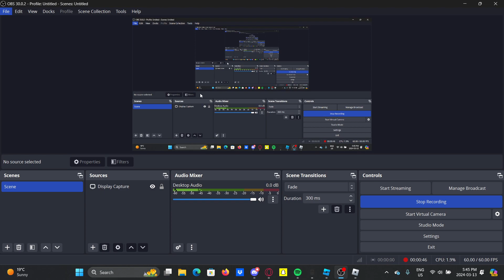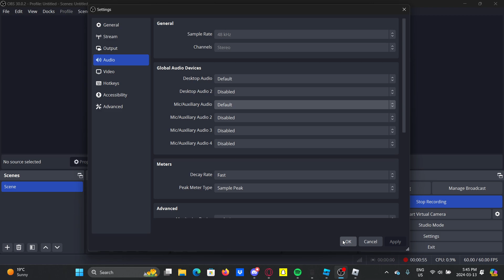Drive or go to McDonald's yourself - Official Game Trailer (OUT NOW!)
This is the Official Game Trailer for the Roblox game I made "Drive or go to McDonald's yourself"
Shutdown = Update